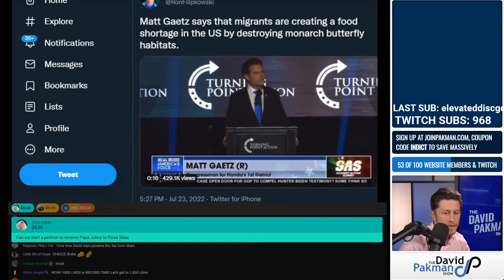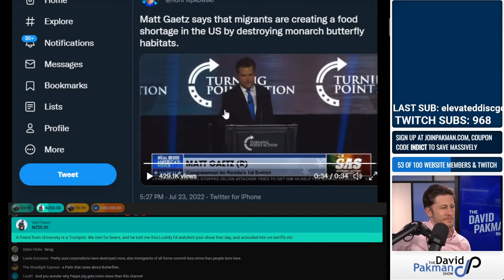Matt Gaetz Says that Illegal Immigrants are Responsible for Killing Monarch Butterflies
The Monarch Butterfly is now endangered, and Matt Gaetz says that illegal immigrants are responsible.